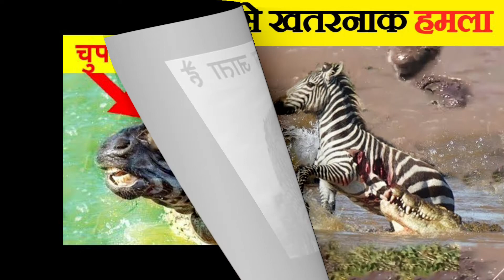माही viral viralshorts viralstatus video viralvideos viral